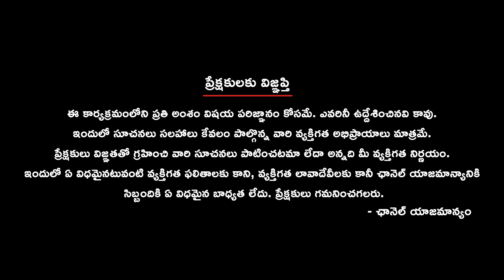Government Removes Senior Engineers Amid Dam Controversy | Water Drainage Department Shake-Up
Explore the recent decision by the state government to remove two key senior engineer-in-chiefs from the water drainage department amidst controversy surrounding the Medigadda dam. Learn about the allegations of negligence and the implications for the department's future.